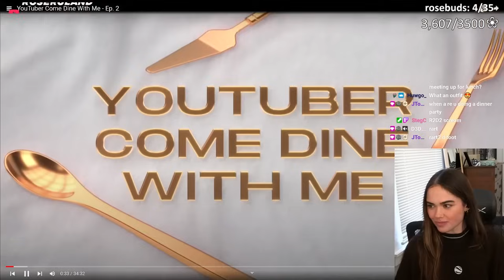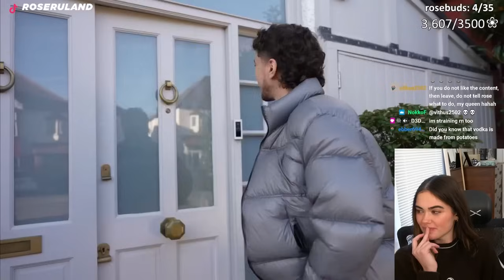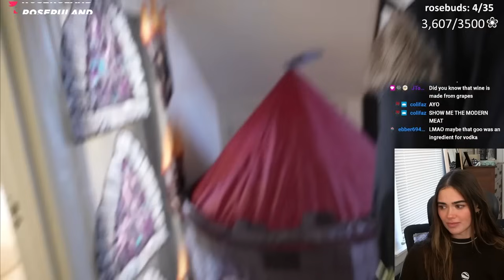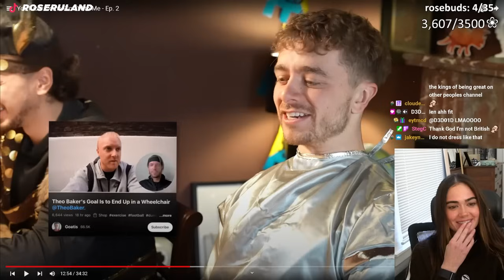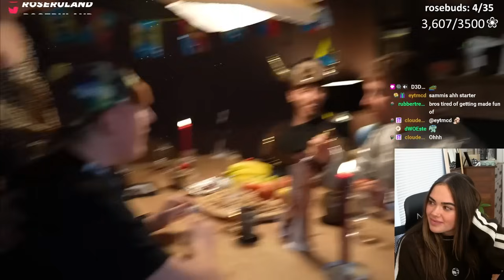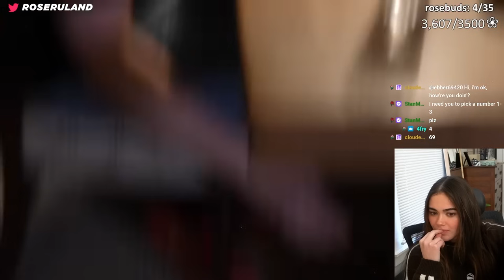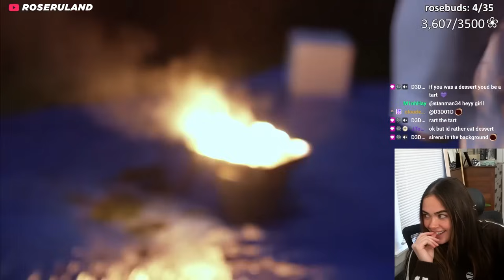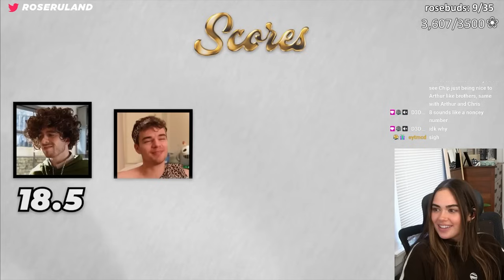Rose Reacts to YouTuber Come Dine With Me - Ep. 2!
🎥  Editor: @JTowNMorgaN